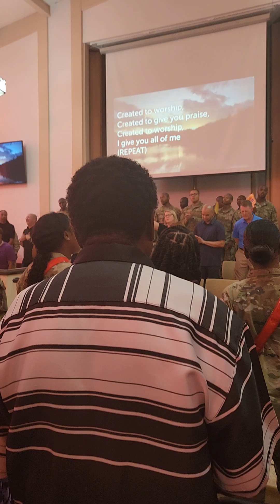Created To Worship! Fort Jackson Military Base